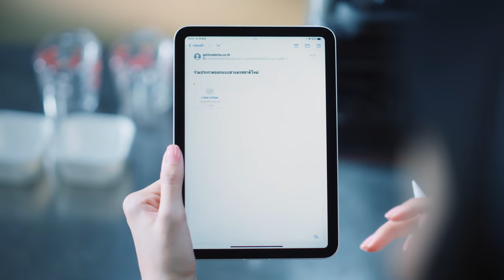Studio 7 เราเชี่ยวชาญเรื่องธุรกิจคุณ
Studio 7 for Business เราเชี่ยวชาญเรื่องธุรกิจคุณ พบกับโซลูชัน และข้อเสนอสุดพิเศษเพื่อธุรกิจทุกขนาด
พบกันได้แล้วที่ Studio 7 ทุกสาขาทั่วประเทศ

คลิกที่นี่เพื่อขอใบเสนอราคา